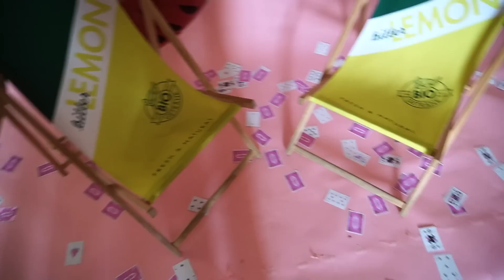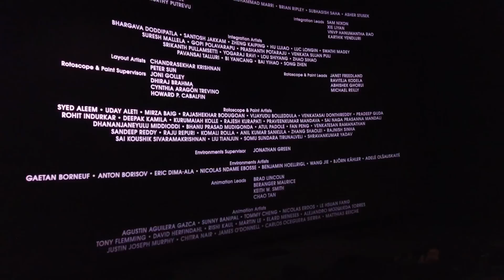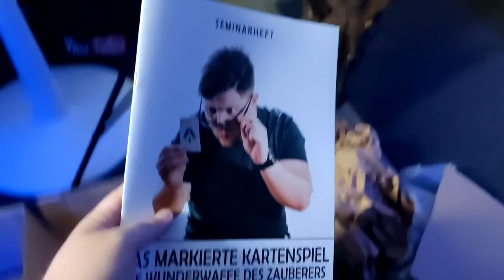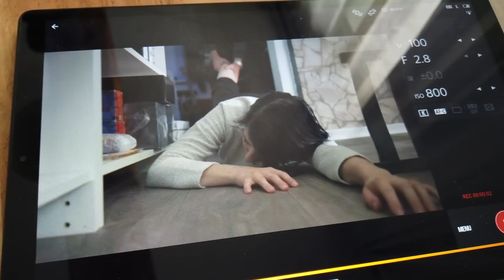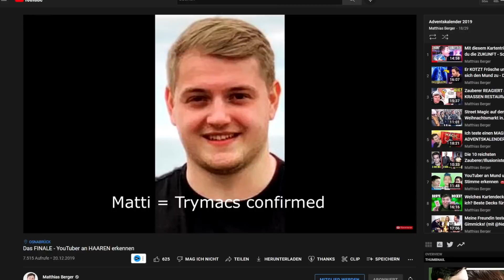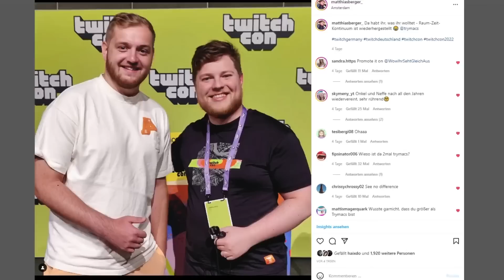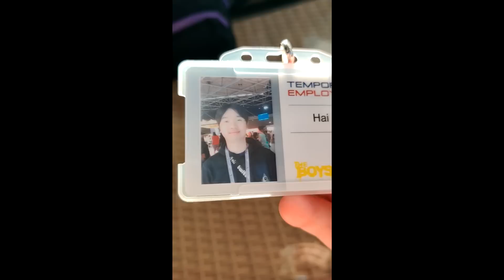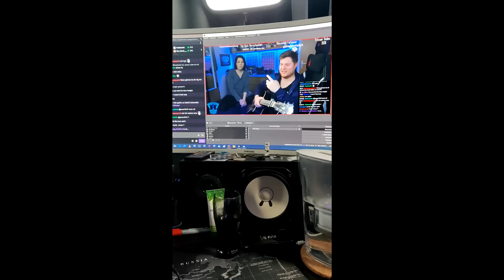Wie ich mit 5000€ einen KURZFILM produziert habe!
► Ihr wollt Tobi buchen für eure Medienproduktion?

Endlich wieder ein neuer Vlog, der erste in diesem Jahr! Heute zeige ich euch, wie wir mit 5000€ Budget den Somnium Cyber Edition Kurzfilm produziert haben. Außerdem Einblicke in die Twitchcon, Foto Shoots für einige Somnium Editionen, lustige Momente mit unserem Hund Pino und Hai Do, der am Strand von Amsterdam am Leiden war :D

Regie, Drehbuch, Idee und Produktion:
Vergangenheits-Matti, Kuss geht raus an dich! :D
Location:
Final Escape Berlin

Euer